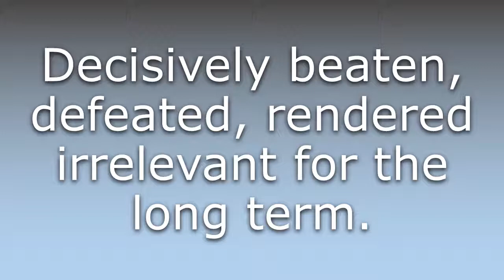What does Down for the count mean?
What does Down for the count mean in English? Learn the meaning of the word Down for the count! How to Pronounce Down for the count. Expand your vocabulary, learn words.